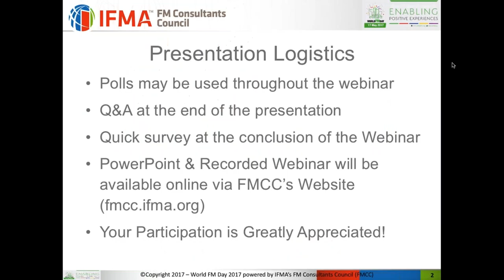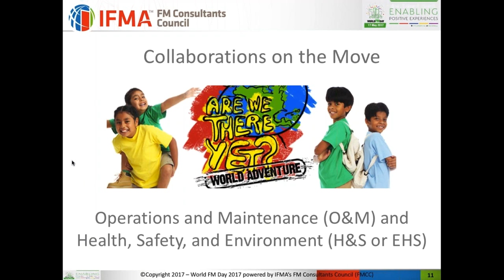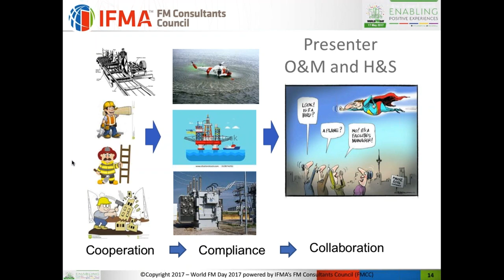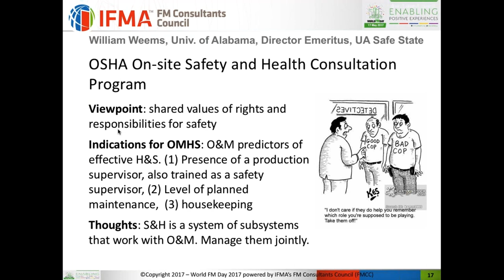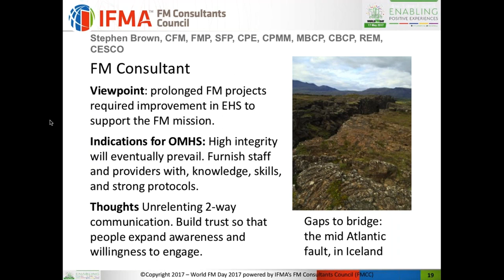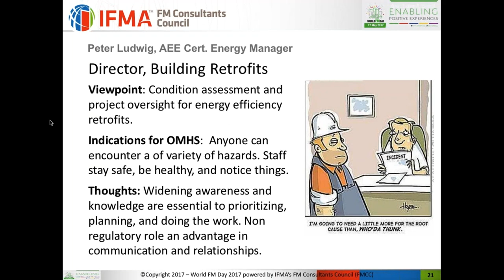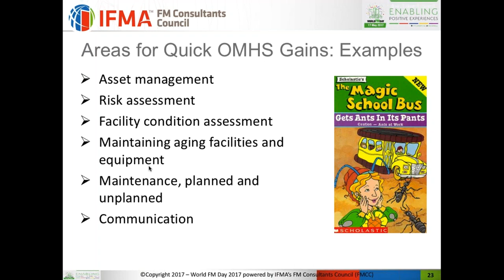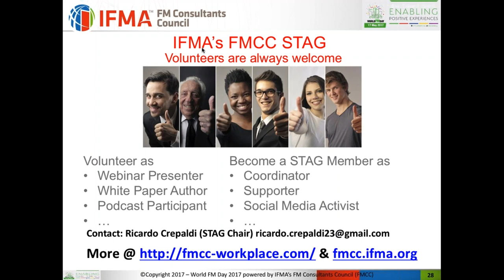2017 LiveSlot1714 by David Reynolds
“O&M and H&S Collaboration in the 21st Century Workplace” live from USA

Date / Time:
•Jackson Mississippi/Houston: 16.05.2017, 18:00 (6pm)
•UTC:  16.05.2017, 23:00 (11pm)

Overview:

Can health and safety (H&S) and operations and maintenance (O&M) work with one another to the benefit of both, without extra trouble, cost, and risk? Should they?

On the one hand, technology and business thought favor communications and collaborations that build organizational capacity and improve internal processes. On the other hand, workplace culture and perceived external requirements can be held up as reasons to keep focus narrow.

After a brief background, you will meet six people with successful, practical, ongoing, initiatives at O&M and H&S intersections. Each sets policies and makes decisions about O&M and H&S in working organizations. They are:

* Owner of a specialty architectural and artisanal glass fabrication & manufacturing business with field operations. The work involves chemicals, dusts, kilns, machinery, and working at heights. * Safety consultant in heavy construction, who develops cultures of health and safety in client organizations. * FM consultant who develops client personnel engagement and trust around safety and health. * Director responsible for condition assessment, planning, and energy related renovation of urban residential buildings and systems in disadvantaged areas. * On site safety consulting program director, instructor, and researcher in a public sector safety program. * Program lead realizing health and safety benefits consequent to renovations to improve energy performance, who also operates a program where practitioners to share knowledge and results.

Learning Objectives:
1.1. Sketch the background and influences that both join and separate O&M and H&S.
2.Explore six real initiatives and experiences where O&M and H&S evolve together and identify the principles of their success.
3.Point out promising FM areas for O&M and H&S collaboration.